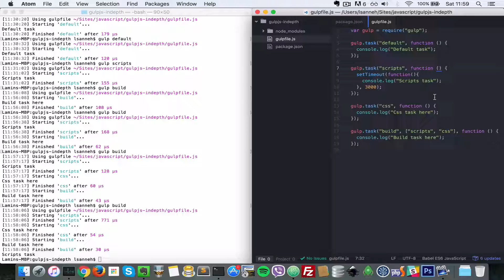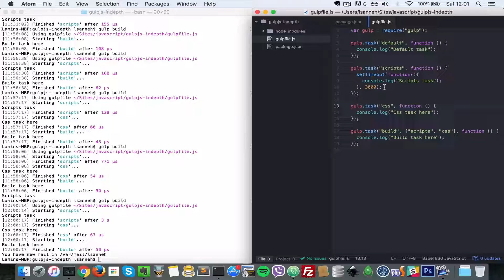GulpJs Beginner Tutorials Indepth - 2 Combining tasks and Running Tasks in Order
Lets see how to combine gulp tasks and force tasks to run in sequence one after the other. We will also see how to make tasks depend on another.